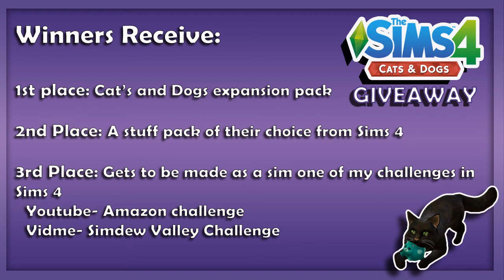Sims 4: Cats and Dogs| Giveaway Winners!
Hey lovelies! I'm going to be doing a giveaway on Youtube and on Vidme! You can enter into both giveaways but you can only win one place.
We have a total of 6 winners for 1st, 2nd and 3rd place between both videos.

1)  Like this video
3) Leave a comment on this video with your favorite thing about the expansion pack and your favorite series on my channel and why
4) Also include a way for you to be contacted in your comment, email, twitter, discord, vidme etc.
5)Only leave one comment on this video
7)Announcement of Winner Happens on Dec. 1st
        **If you’re announced and you don't respond within 48 hours then another winner will be chosen.

If you have any questions feel free to message me!

Hey guys! I’m Tia and I like tea, animals, books, and Sims. On my channel, you will find stories brought to life. I create Sims versions of bestselling books and famous tv shows, with my own little twist. You will also find Let’s Plays and Challenges for Sims 4 as well as game play of other games like Don’t Starve and whatever else I get interested in. I'm currently doing a Drifter Challenge and a Sims 3 Warrior Cats Challenge.

! Social Links !